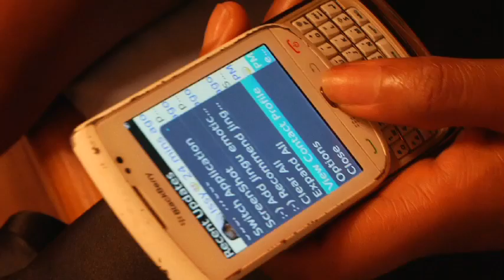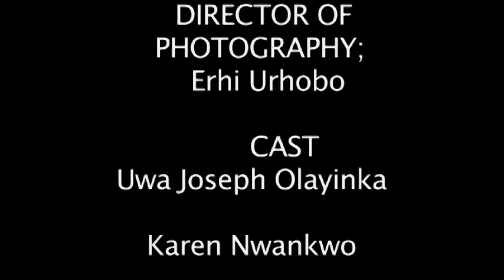Reminisce (Strangers in the night) Frank Sinatra Soundtracked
A 4min short film by Erhi Urhobo